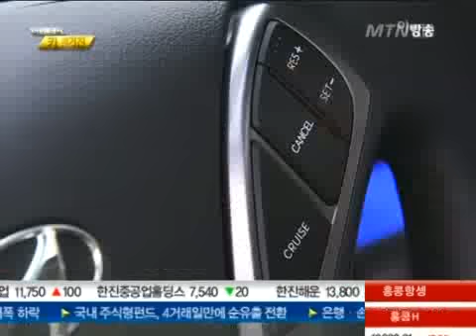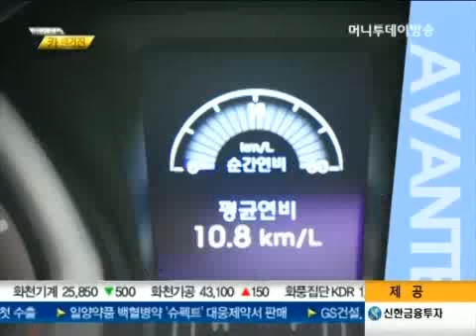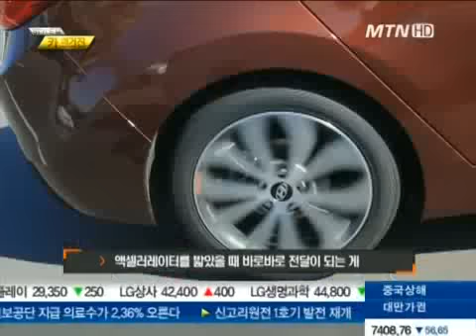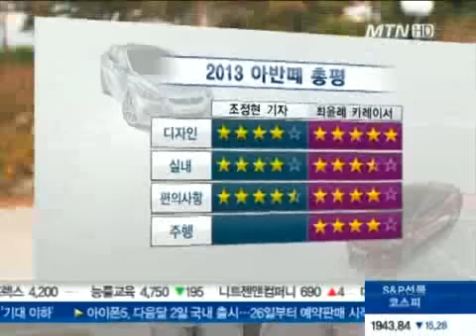2년 만에 강하게 돌아온 2013년 형 '아반떼'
요즘 같은 가을철, 가을 분위기와 색상에 맞춰 '가을'을 한껏 즐길 수 있게 한 차가 탄생했다. 주인공은 바로 2013년 형 아반떼.

'세상에 단 하나의 클래스', '아반떼는 아반떼다'라는 슬로건을 걸고 2년 만에 돌아온 이 차는 스포티함과 고급스러움을 살린 디자인과 화려함 대신 단순한 인테리어로 절제미를 갖춘 실내 공간, 또 다양한 안전, 편의사양들을 보강해 그만의 뚝심 있고 다채로운 매력을 선보였다.